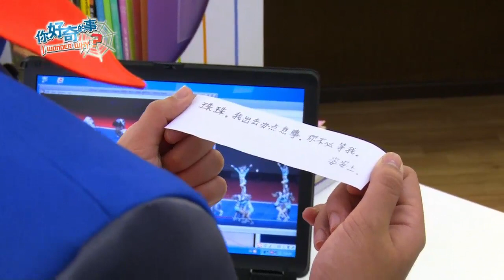I Wonder Why S5 你好奇的事S5 Ep13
Continuing its trend from previous seasons, the series seeks answers to netizens' questions on a variety of topics, with help from experts from related fields. 延续节目宗旨，知珠侠将继续收集各地网友的问题，如：为什么鸭子走路会东摇西摆呢？为什么不可以憋尿呢？？水上芭蕾运动只有女生可以参加吗？找来专家解答难题，满足大家的求知欲也提供更多有趣的知识!